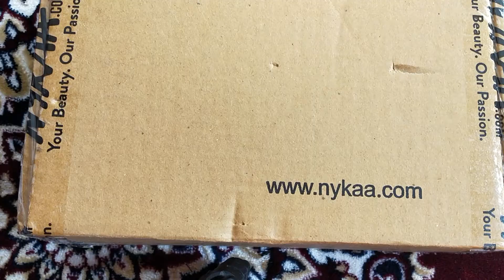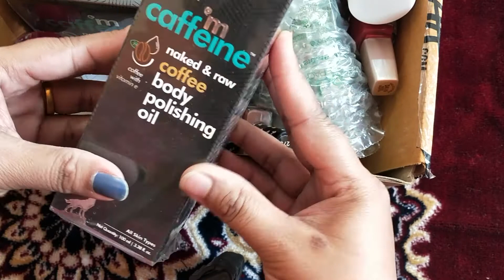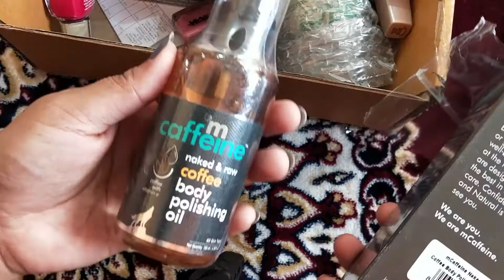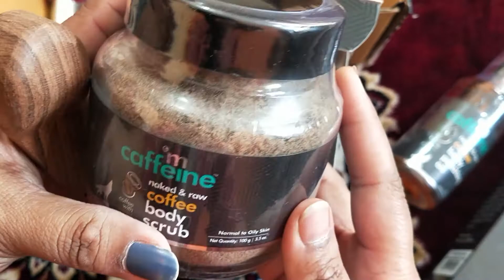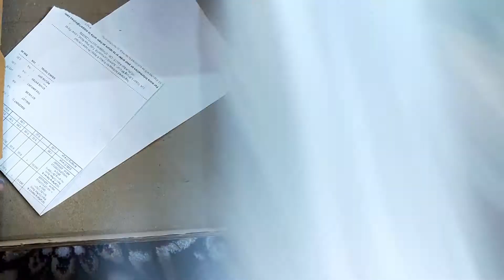Mini Nykaa Haul || Rryzz Corner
Hello Friends,
                         Welcome to " Rryzz Corner "
                          My Content are mostly online shopping , product reviews , lifestyle , unboxing product and much more...

Product Link :
1) - Garnier wrinkle lift anti ageing cream
2) - Mcaffeine coffee body scrub
3) - Mcaffeine coffee body polishing oil
4) - Nivea cherry shine lip balm
5) - joy honey and almond body lotion
6) - Nivea rose &Argan oil body lotion
7) - Nivea cherry blossom & jojoba oil
8) -Kama Ayurveda pure rose water
9) -Livon hair serum spray
10) -pond’s super light gel small tub
11) -pond’s super light gel big tub
12) -Garnier vitamin c sheet mask
13) -Garnier hydra bomb eye serum mask